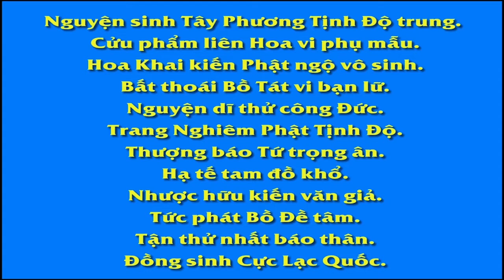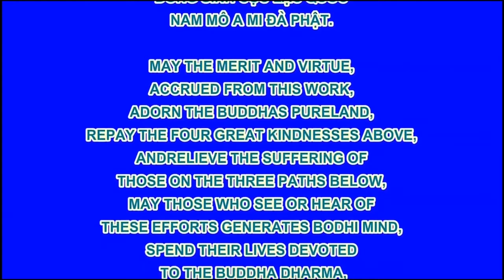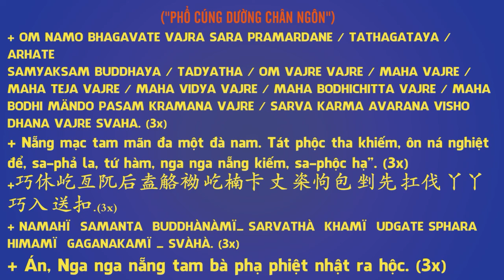54 60 Những điều cần lưu ý trong lời nói Vạn Thiện Tiên Tư An Sĩ Toàn Thư 2 R